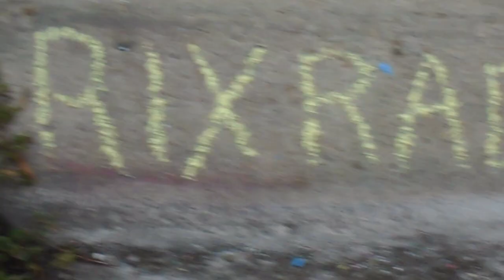Channel Ad. Brand Support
where else would you find it,